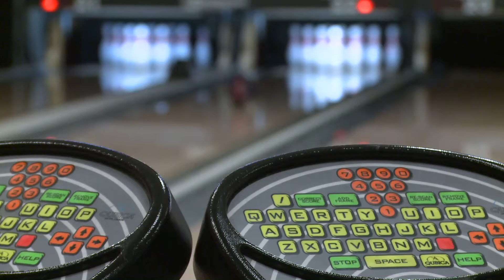Maddison Bailey: 13-year-old Bowling "Phenom"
When we shot this story "Maddie" was 12; by the time the story aired, she had turned 13.